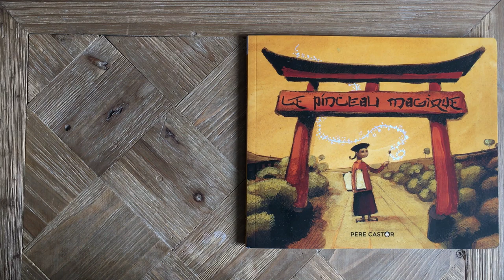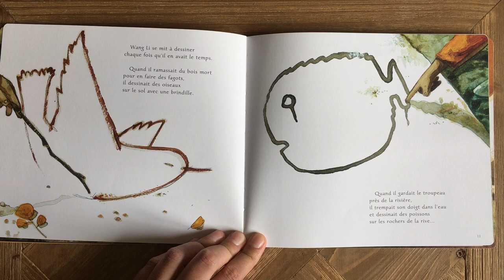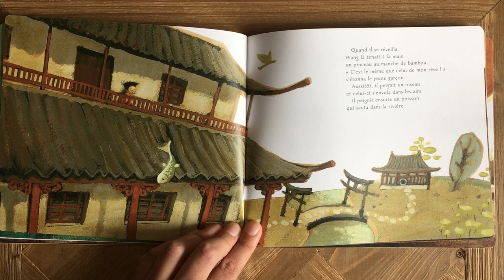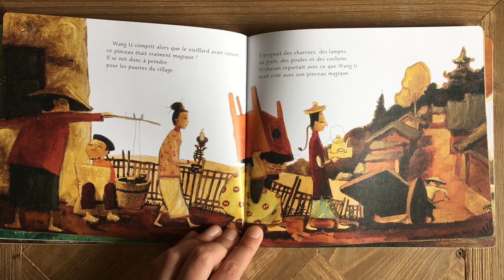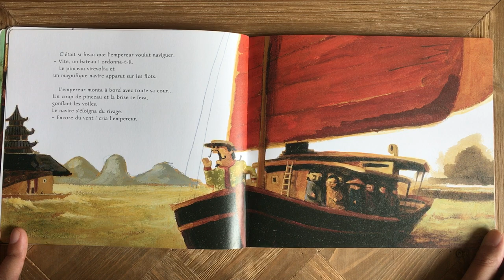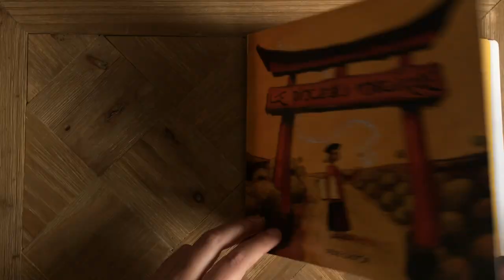Lecture : Le pinceau magique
Lecture de l'album "Le pinceau magique" de Didier Dufresne.